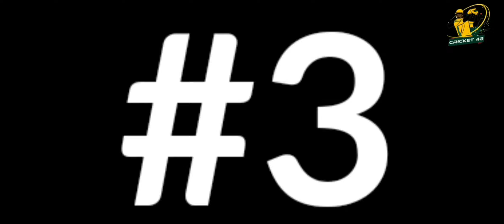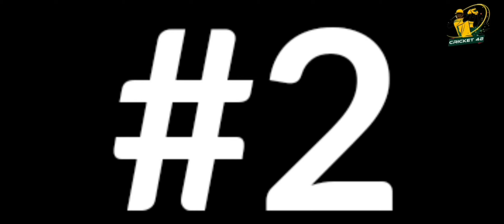Hardik Pandya Top 10 Sixes | Hardik Pandya Batting